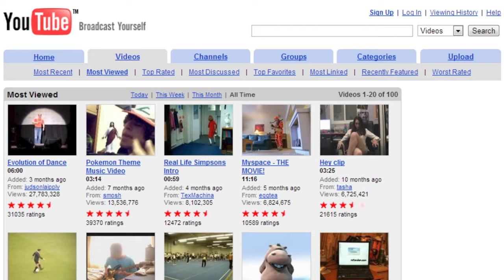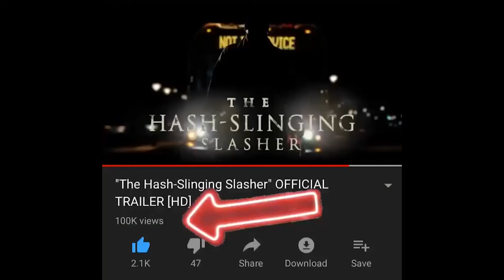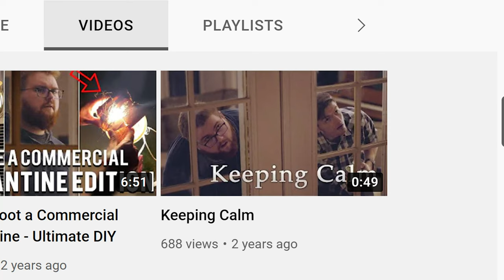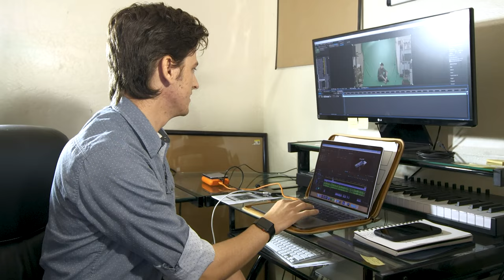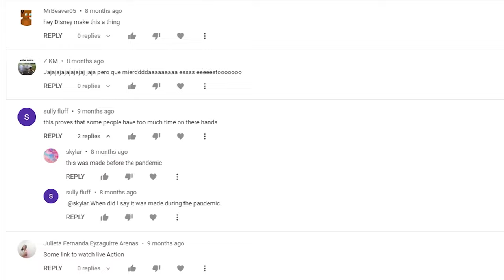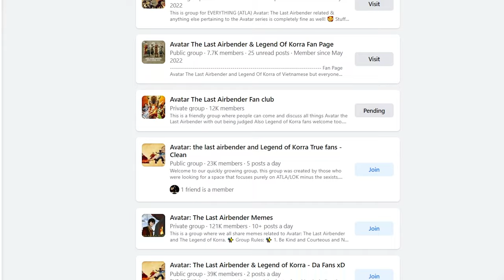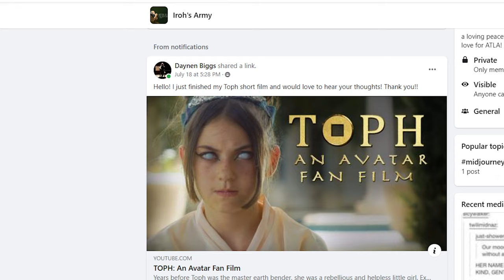How to get a Million Views on Your Short Film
Today we share with you a few things we learned from making our Avatar: the Last Airbender fan film, Toph.